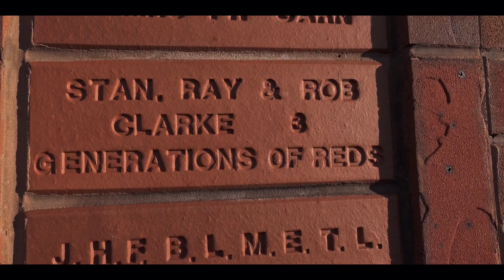Welcome to Wrexham - Father and Son [Cat Stevens]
S01E17 - Wromance